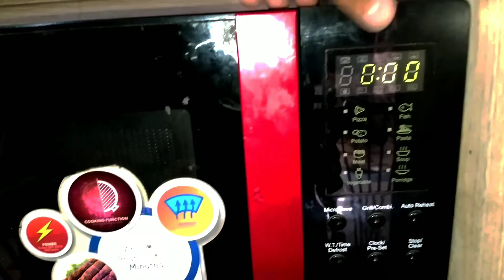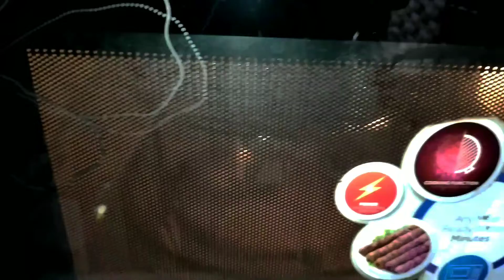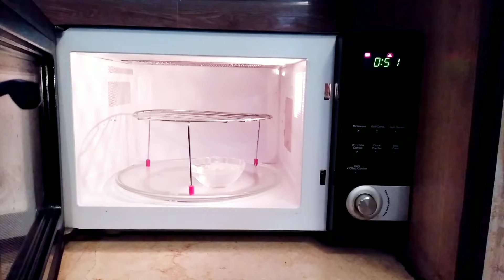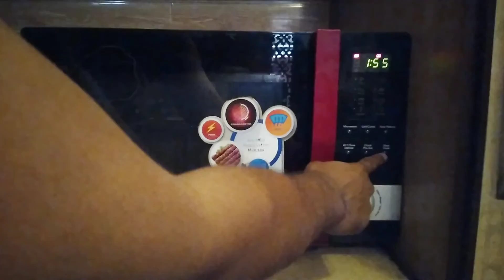How to use microwave _ How to preheat microwave oven _ Convection microwave Cooking Baking Grilling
1. how to use microwave oven
2. how to use microwave
3. microwave oven
4. how to use a convection microwave
5. how to preheat microwave oven
6. how to preheat oven
7. microwave oven how to use,
8. how to use oven,
9. how to use ifb microwave oven,
10. how to use microwave oven in hindi,
11. how to use bajaj microwave oven,
12. how to use microwave oven in telugu,
13. how to use ifb oven,
14. how to use otg oven,
15. how to use kenstar microwave oven,
16. how to use oven in tamil,
17. how to use electolux microwave oven